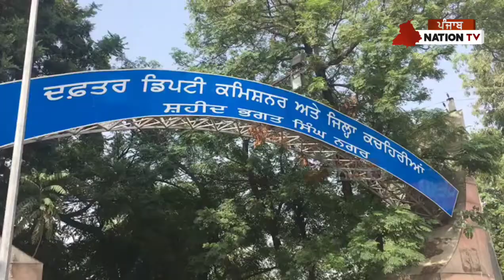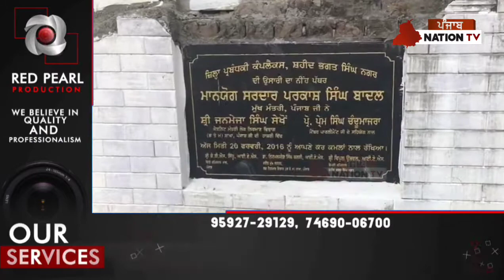ਸ਼ਹਿਰ ਚ' ਕੁਝ ਸ਼ਰਾਰਤੀ ਅਨਸਰਾਂ ਨੇ ਕਰਤਾ ਵੱਡਾ ਕਾਰਾ, DC Office ਅੱਗੇ ਖਾਲਿਸਤਾਨ ਜਿੰਦਾਬਾਦ ਦੇ ਲਿਖ ਦਿੱਤੇ ਨਾਅਰੇ ।।